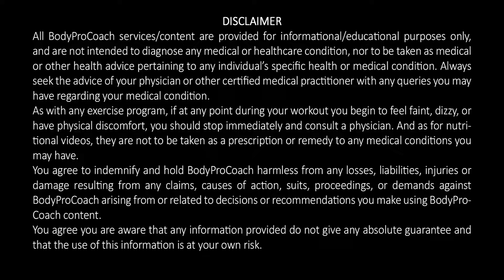Elbow plank | Education Series | Praveen And Maahek Nair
Strengthen your abdominals, shoulders, legs and lower backs with the elbow planks. Having strong abdominals can help reduce back pain and provide support for the spine. Dr. Sherri Stone demonstrates the correct way to perform the elbow plank exercise.

8 Benefits
Strengthens Your Core. ...
Increases Muscle Definition. ...
Heightens Metabolism. ...
Reduces Back Pain. ...
Gives You Better Posture. ...
Improves Balance. ...
Enhances Bone and Joint Health. ...
Boosts Mood and Relieves Stress.

We provide Free
- Transformation stories
-Success stories
-Kids fitness
-Maahek Core Pilates
-Nutritional videos
- HIIT video (high-intensity interval training program which you can watch and follow along anywhere, you don't need to visit the gym )
We have around 403  videos on our YouTube channel, go through the playlist and be fit

Transformation Story of Ansh Bagri
Online Transformation of Neha Jain
Keto egg burger
Workout from home | Maahek's Core Pilates | Volume no. 6 | BodyProCoach

BodyProCoach Educationseries Elbow plank